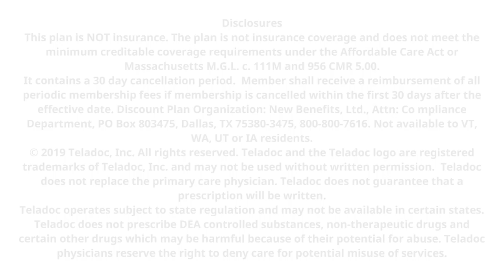National Reliance Trailer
National Reliance offers a combined bundle of Telemedicine and online physicians for your entire family for just $28 a month.

Sign up at NationalReliance.com